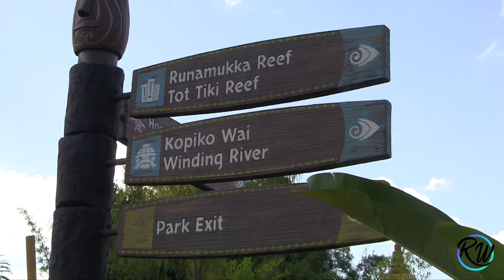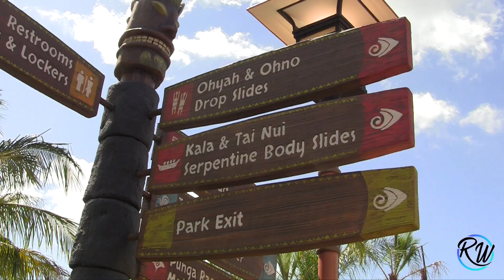Volcano Bay - The Big Fat Orlando Vacation Part 10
Our Orlando vacation and the magic continues. In this part, you can watch our trip to Universal's waterpark - Volcano Bay. It is by far one of the best I have been to in the world. Enjoy watching our adventure and hopefully you will get lots of helpful info, advice and tips too! Feel free to get in touch.